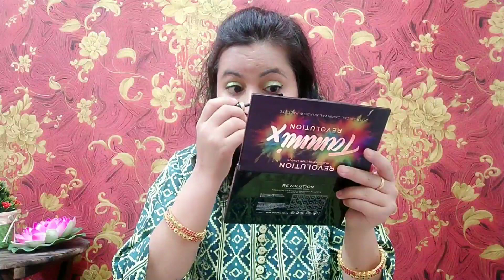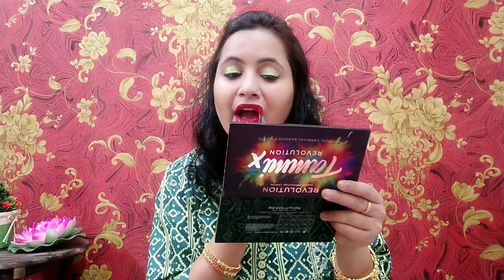झटपट करें ऐसा Party मेकअप ताकि किसी की नजरे ना हटे आपसे 👁👁😍|| EASY GITTER EYE MAKEUP TUTORIAL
Product Links
Alps Goodness Sandalwood Face Cream (30g)
Stay Quirky Nail Polish, Glossy, Brown, Sendin' You Nudes - Temptin' 1 (6 ml)
DermDoc Blemish Clearing Water Based Face Serum with Salicylic Acid and Milk Protein (10 ml)
SUGAR Cosmetics Contour De Force Face Palette - 01 Subtle Summit (12 g)
Plum NaturStudio All-Day-Wear Kohl Kajal Black Brilliance with FREE SHARPENER (1.2 g)
Maybelline New York Super Stay Matte Ink Liquid Lipstick - Pioneer 20 (5 g)
Purplle Compact Powder with SPF, For Fair Skin, Be Your Own BFF - Ivory Self Care 1 (9 g)
Shakti By NY Bae Liquid Eyeliner Green - Jazz 3 (4.5 ml)
Lotus Herbals EcoStay Foundation Spf-20 Royal Ivory (30 ml)
WOW Skin Science Anti Pollution Sunscreen SPF 40 (100 ml)